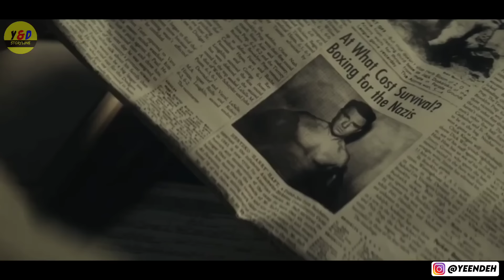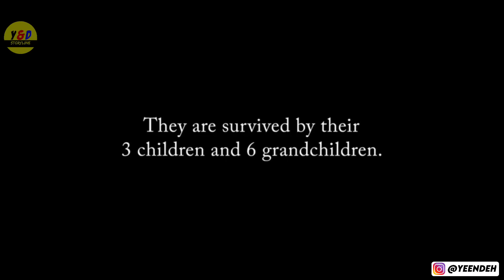Diremehkan Karena Kurus Tapi Ternyata Dia Ahli Dalam Seni Beladiri Tinju - ALUR CERITA FILM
Hallo guys , di video kali ini saya akan Me Rangkum Seluruh Alur Cerita Film The Survivor tahun 2021. Disutradarai oleh Barry Levinson dan dibintangi oleh Ben Foster.

Film ini mengisahkan seorang tahanan Nazi yang nekat masuk kedalam peetarungan bawah tanah demi bebas dari siksaan. Mari kita simak alur ceritanya.